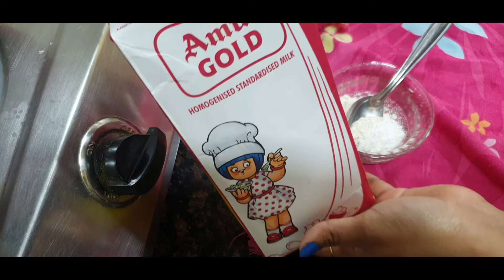My Face Pack for clear Skin,pimples & Dark Circles (All available in your Kitchen)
My Face Pack DIY for clear Skin,pimples & Dark Circles (All available in your Kitchen) -
If you shop from Clovia , Use My Partner Code - 'PAMSSTATION'

It do not cost you anything, but I make a small percentage from the sale if you use my code links . Thank you for supporting me!
💕 About Myself:
Age - 41
Mother of 2 (14 years boy and dog's mom)
Skin type - Normal to Dry

All thoughts mentioned are my own.
Honesty is a key to my channel,thank you for supporting me !
Vlogging Camera:
Samsung S7 Edge & S10 Plus (At Home)
Canon G7X Mark ii (Travel Vlogs)

My Recommended products on Amazon (Follow me)

Regards
(Pam)Pramila D'souza
**Copyright: All the content published  on this channel is protected under the copyright law and should not be used / reproduced ,in full or part , without the creator's (Pramila D'souza) prior permission.

Please Note:I Like to Keep my Platform as positive as possible,Please always remember,that products that work for me,may not work for you so always try and either get a sample or test them out before buying if you are unsure.